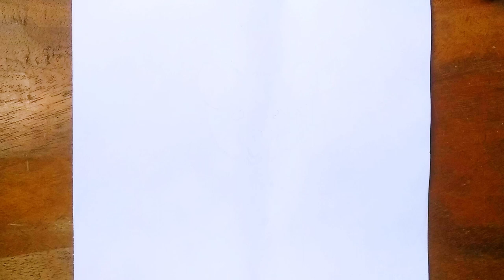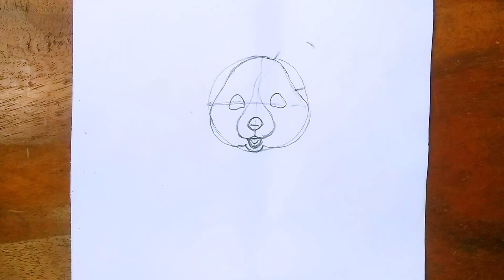Hamster Drawing | How to Draw a Hamster Easy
Cute  cartoon animal drawing . Easy drawing video . Step by step drawing tutorial .

Take love
Be safe Be happy
Bye